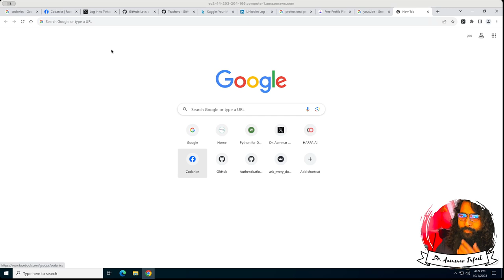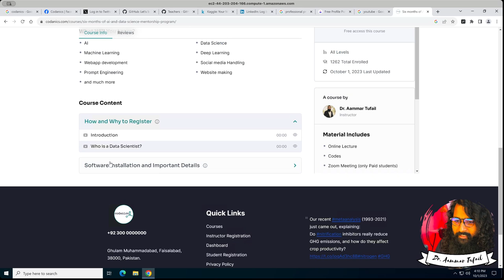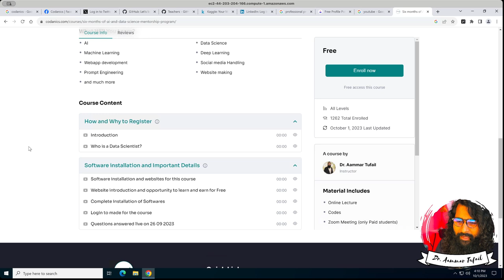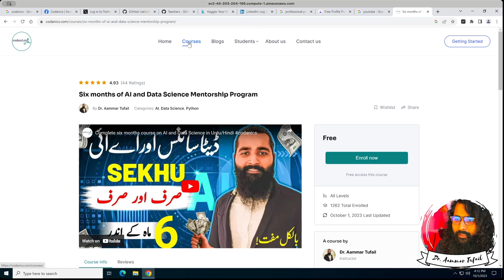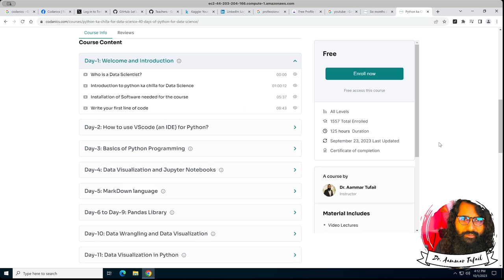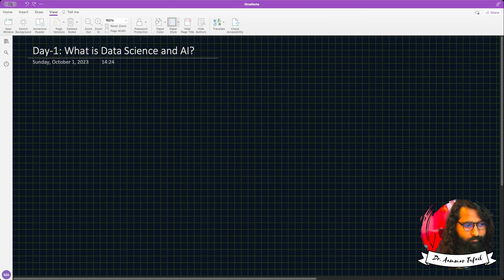What will we learn in 6 months of this course?